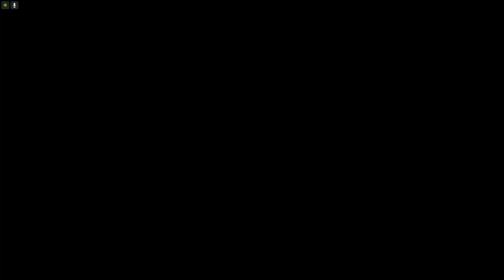Playing greed fall for the first time